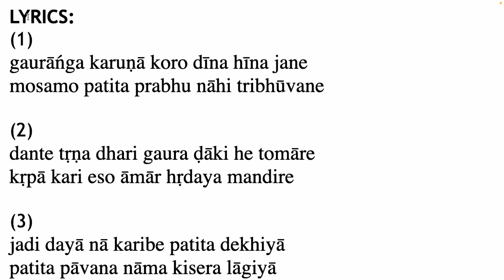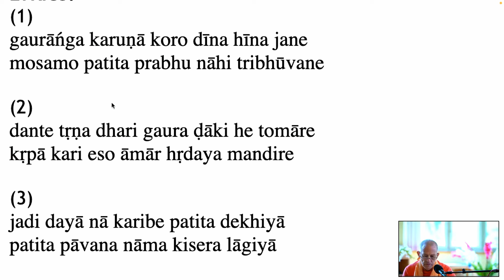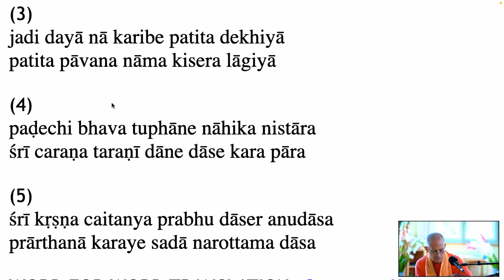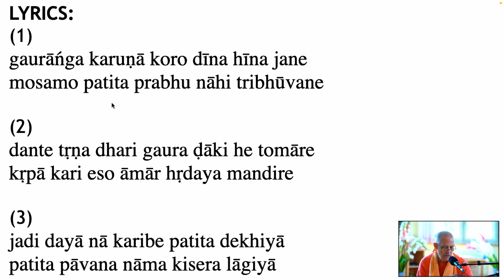Kirtan led by HH Krishna Kshetra Swami - Swiss Bhakti Retreat - 24.07.2023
Kirtan at Swiss Bhakti Retreat 2024.
Kiental, Switzerland.